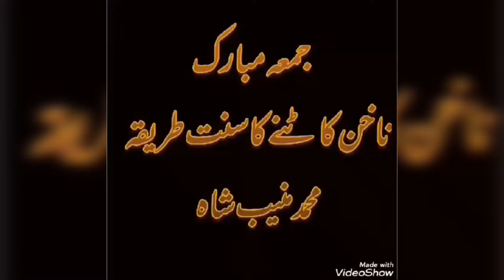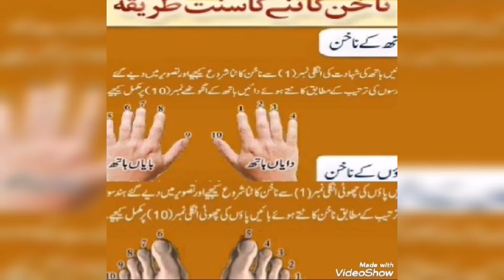Friday Star Mohammad Muneeb Shah